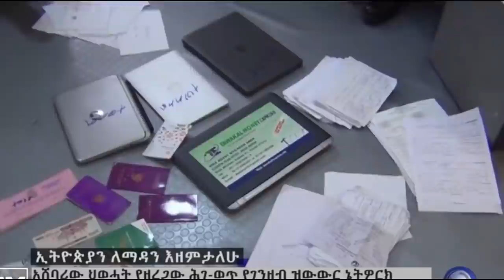DEG DEG Weerar Culus O Hadda Kusocda Magaaladii Ciiadanka Somaalidu Joogay E Axmaarda